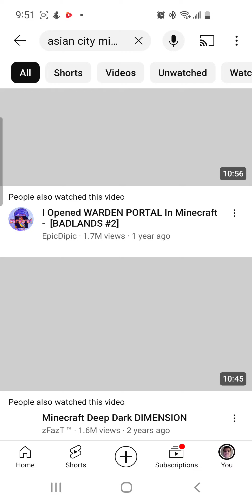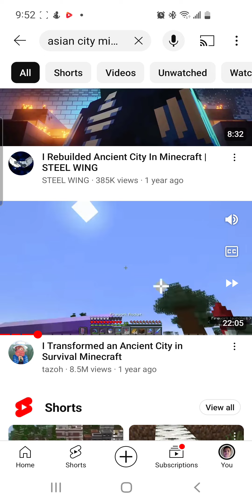June 22, 2024